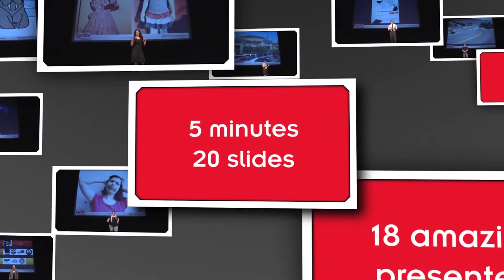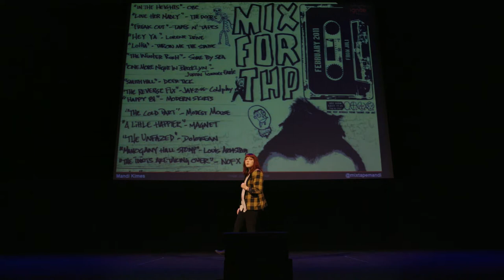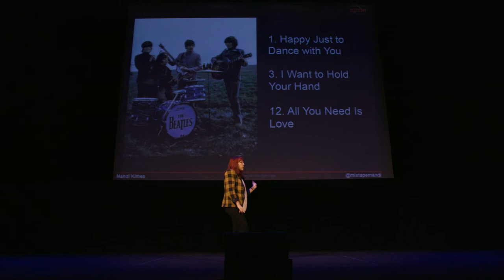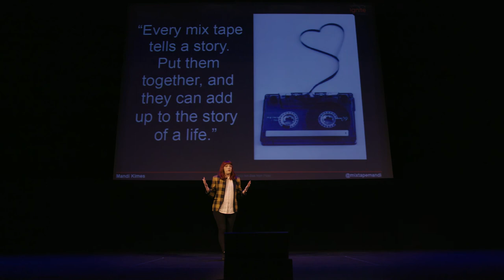Mixology: The Science Behind Mixtape & Playlist Design | Ignite Music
Making a mixtape is the most basic form of introducing someone to your favorite music, your thoughts, your feelings, and the way you operate day to day. Make a great mix, and that person will remember it and cherish it long after the songs have bumped off the top 40 list. But how do you properly construct the perfect mix? While there’s “no wrong way to mix,” the answer more or less lies in the overall theme, song order, lyrical content, genre-bending, and execution (or the “mixecution”).

Presenter: Mandi Kimes

Biography: My name is “Mixtape Mandi” and my passion is sharing music, whether it’s blogging about it or sharing a link on social media. My most successful and innovative way to share music is by making playlists: each month I make a playlist of new songs as well as host yearly “Mixtape Exchanges” where people can exchange their own mixes.

For more information on Ignite Phoenix or to submit your own talk idea,